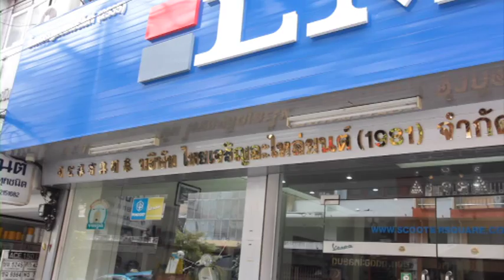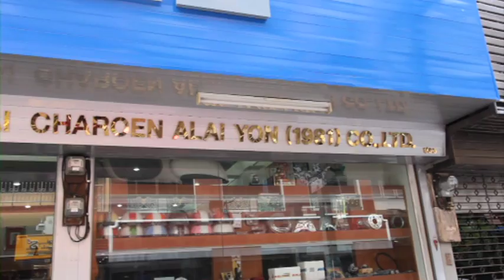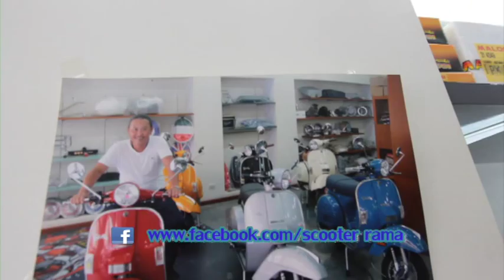รายการ scooter rama ตอน ไทยเจริญยนต์ เบรก2